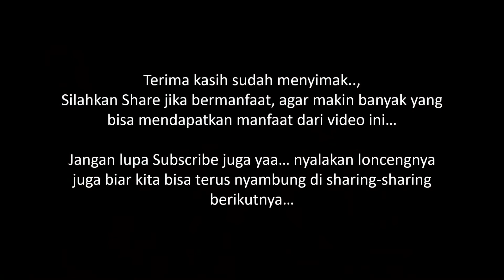CARA MUDAH MENEMUKAN IDE BISNIS DI SEKITAR KITA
Tips bagaimana mendapatkan banyak ide bisnis dari pengamatan yang ada di sekitar kita.

Terimakasih sudah mampir dan menonton Channel Youtube saya, semoga bermanfaat dan terhibur untuk teman-teman.
Menjalin Silaturahmi yuk ...